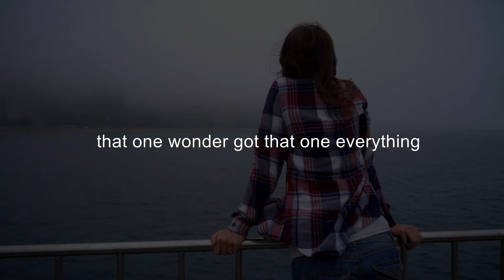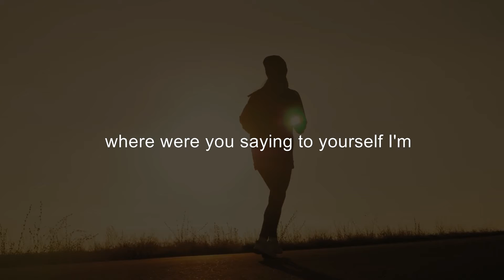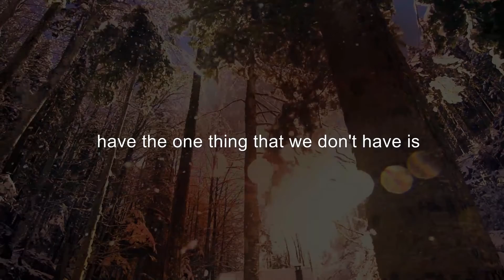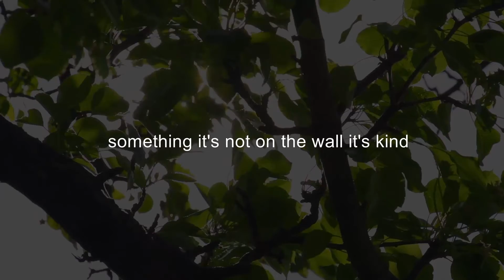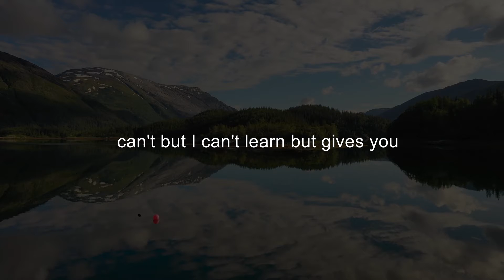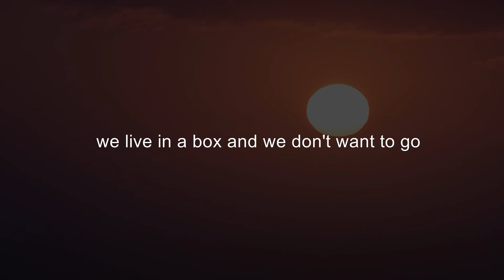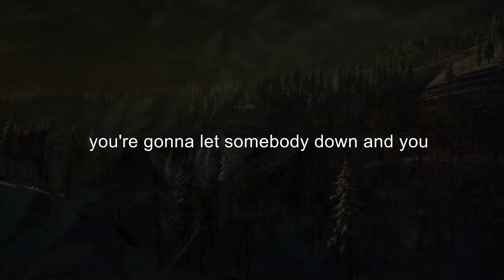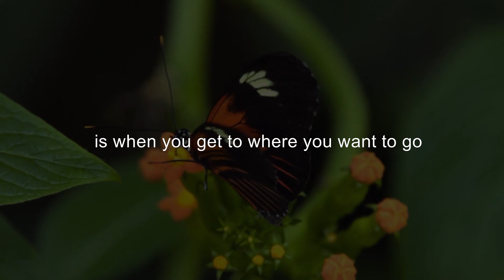David Goggins Motivation - HOW TO HAVE REAL CONFIDENCE (Best Motivational Video)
Self confidence is a super power. Once you start to believe in yourself, magic starts happening.

More David Goggins Motivational Video:
David Goggins Motivation - THE CURE TO LAZINESS & PROCRASTINATION

1) This video has no negative impact on the original works
2) This video is also for teaching purposes.
3) It is transformative in nature.

* Footage and Music license through: Storyblocks